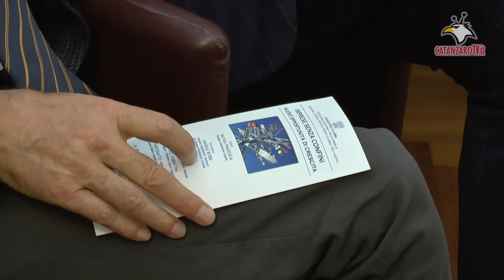Casini parla di export ad Unindustria Calabria di Catanzaro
Il presidente della commissione esterni del Senato ha parlato di export e sicurezza esteri